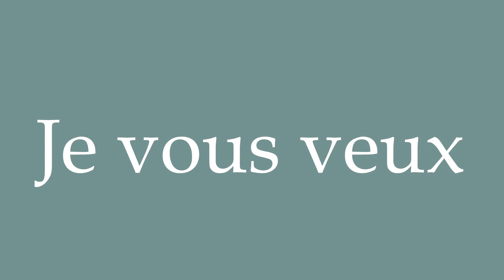How to Pronounce ''Je vous veux'' Correctly in French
Learn how to say and properly pronounce ''Je vous veux'' in French with this free pronunciation tutorial. Apprenez à prononcer des mots en français grâce à nos tutoriels.